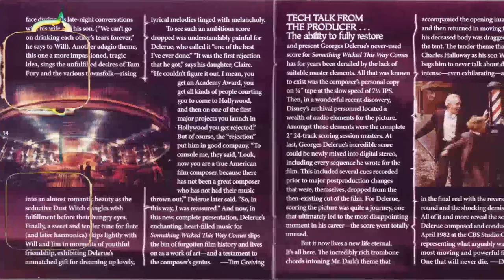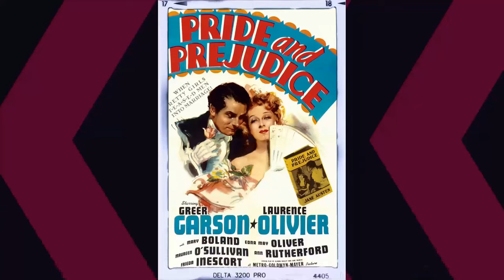Prepare to Be Shocked: Uncovering the Tragic Secrets of Butch Cassidy and the Sundance Kid Movie!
Paul Newman as Butch Cassidy
Robert Redford as The Sundance Kid
Katharine Ross as Etta Place
Strother Martin as Percy Garris
Henry Jones as Bike Salesman
Jeff Corey as Sheriff Bledsoe
George Furth as Woodcock
Cloris Leachman as Agnes
Ted Cassidy as Harvey Logan
Kenneth Mars as Marshal
Donnelly Rhodes as Macon
Jody Gilbert as Large Woman
Timothy Scott as News Carver
Don Keefer as Fireman
Charles Dierkop as Flat Nose Curry
Pancho Córdova as Bank Manager
Nelson Olmsted as Photographer
Paul Bryar as Card Player #1
Sam Elliott as Card Player #2
Charles Akins as Bank Teller
Eric Sinclair as Tiffany's Salesman
Douglas Bank as Citizen
Larry Barton as Citizen
Rico Cattani as Bank Guard
José Chávez as Bolivian Police Commander
Ken Drake as Engineer
Dave Dunlop as Gunman
Jill Hall as Minor Role
Percy Helton as Sweetface
Buck Holland as Posse Member
Jack Isbell as Posseman
Enrique Lucero as Guard in the 1st Bolivian Bank
Lyn Massey as Minor Role
Jorge Russek as Bolivian Army Officer
José Torvay as Bolivian Bandit